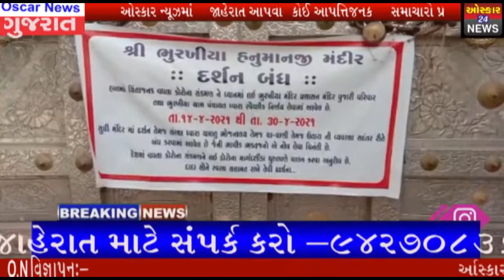લાઠીના ભુરખીયા હનુમાનજી મંદિર ખાતેહનુમાન જયંતી મહોત્સવ ધામધૂમથી નહીં ઉજવાય#OscarNews#Oni#News#Agency